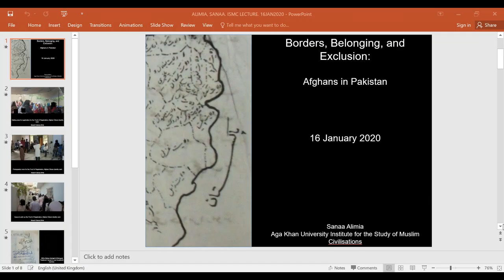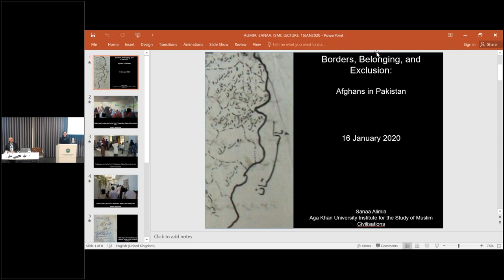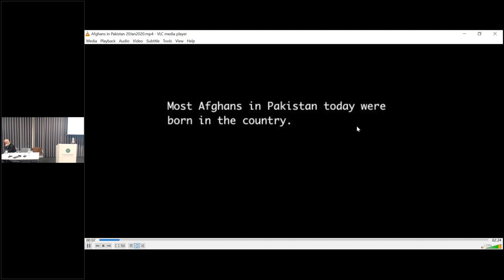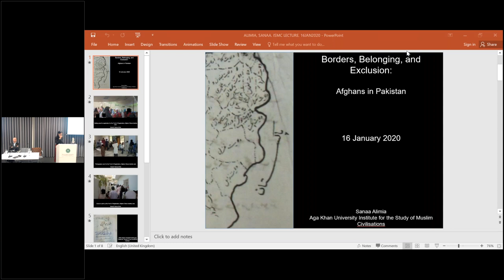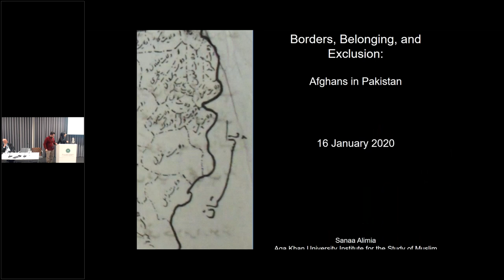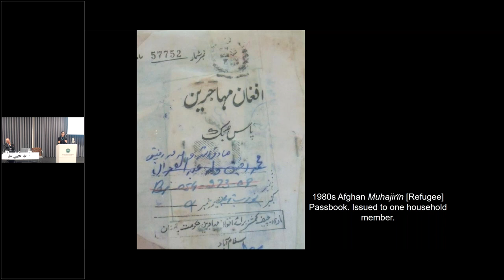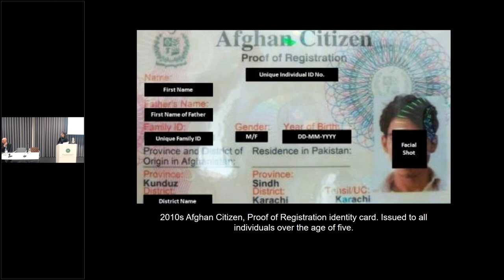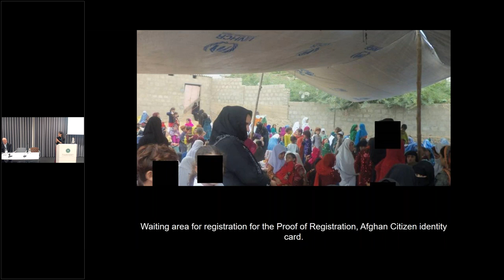Borders, Belonging, and Exclusion Afghans in Pakistan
Dr Sanaa Alimia shares her recent research on Afghans in Pakistan.